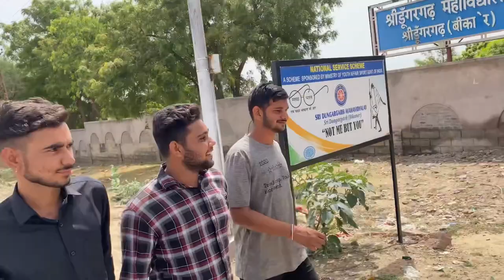Sri Dungargarh mahavidalya college jaisa socha tha Vaisa to kuchh nhi huva 💔😕